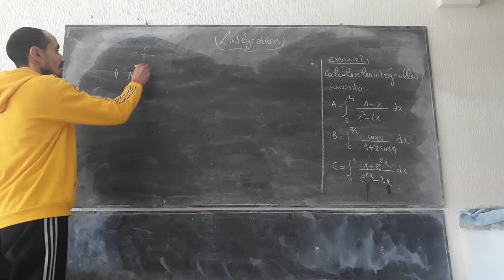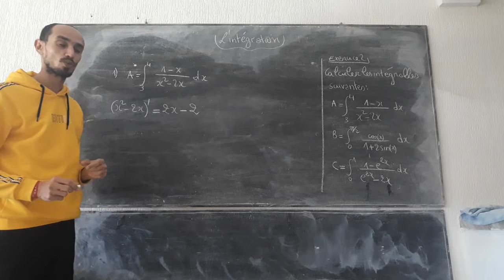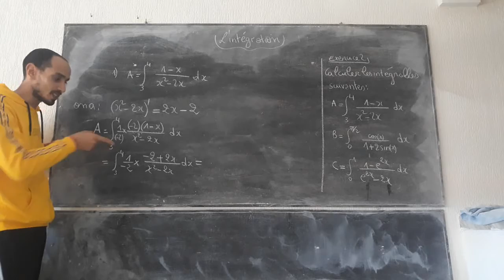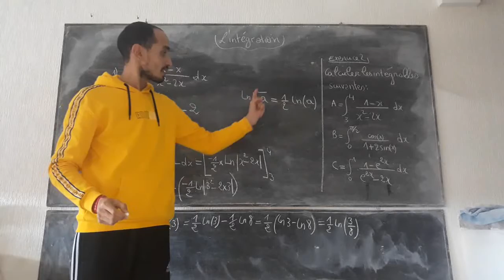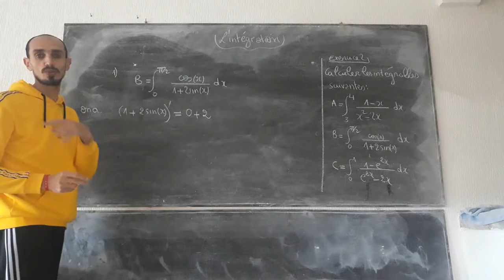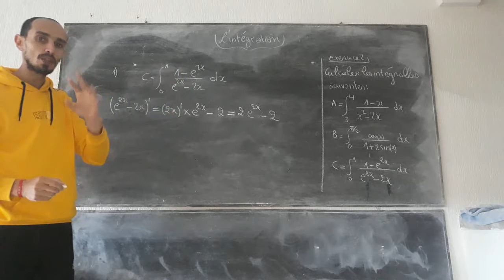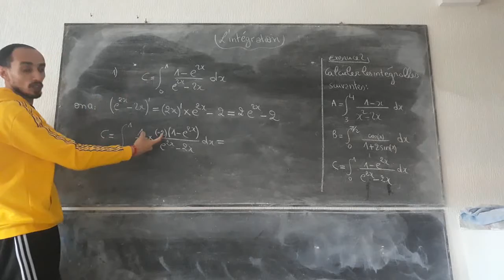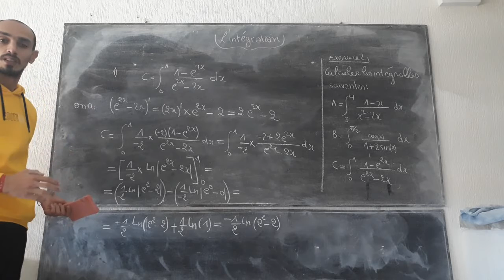Intégration Exercice 3